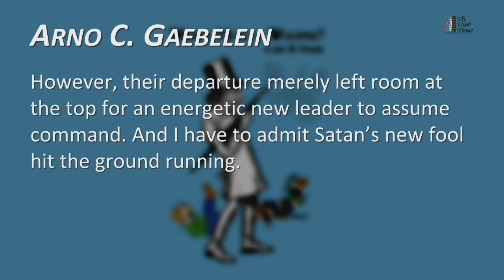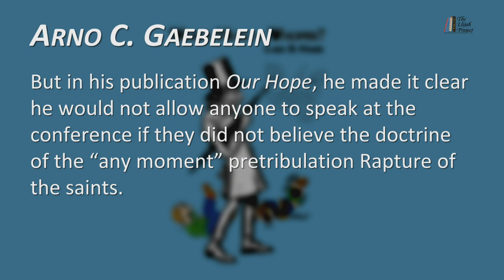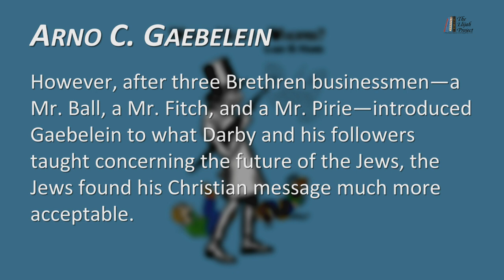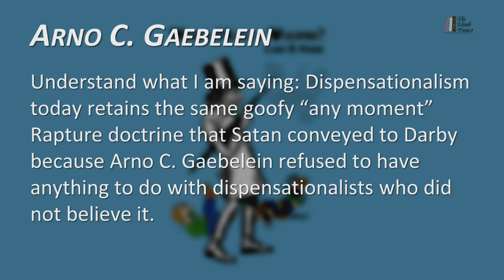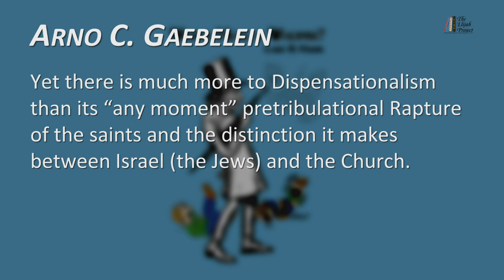Arno C. Gaebelein: His Role in Dispensational Theology (Part 15 of 23)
In this video, Larry Dee Harper explains Arno C. Gaebelein’s role in Dispensationalism.

Gaebelein started the Seacliff Bible Conference right around the time James H. Brookes passed away. Evidence reveals Gaebelein was a member of the Plymouth Brethren. In Gaebelein’s publication “Our Hope,” he made it clear that no one could speak at the conference if they did not believe the “any-moment,” pretribulation Rapture of the saints. The Seacliff Bible Conference was successful and continued for several years, enticing unsuspecting Christian leaders into believing Darby’s doctrines. Yet there is much more to Dispensationalism than the “any-moment” Rapture of the saints and the distinction it makes between Israel and the Church.

Your Search for the Truth Is Over